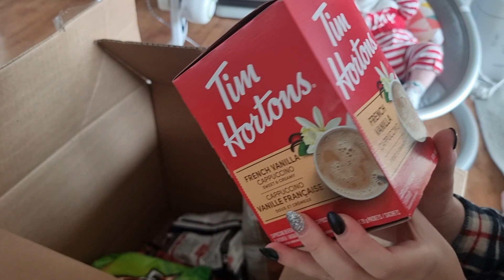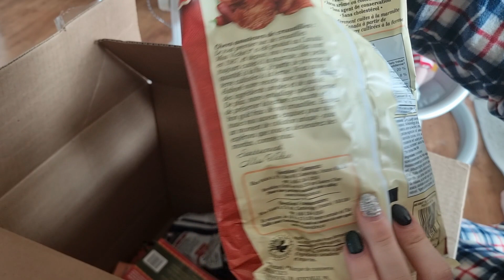МЕСЕЧЕН влог ДЕКЕМВРИ - получих КОЛЕТ от КАНАДА, ТЕО вече е на ДВА месеца, време за ВАКСИНИ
Ако видеото ви е харесало, дайте палче нагоре, пишете ни в коментарите и се абонирайте, ако ни гледате за пръв път или още не сте го направили, за повече видеа на тема Корея.
Поздрави,
Гери и Сони. ♥